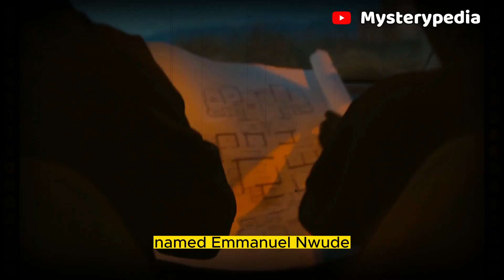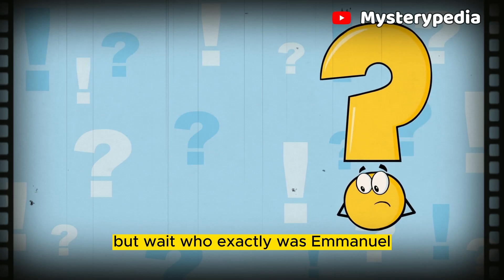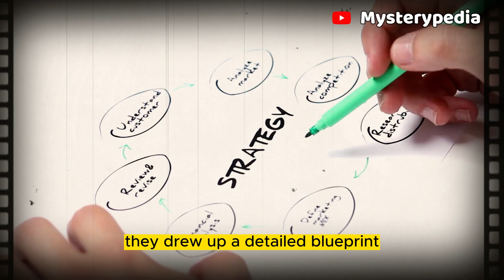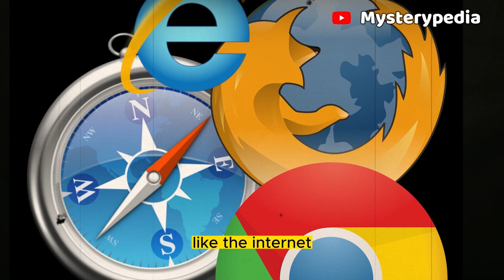The Nigerian Man Who Sold Fake Airport for $242 Million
This is the story of the Nigerian man who sold fake airport for $242 million. The video gives a detailed account of How Emmanuel Nwude and his accomplice swindled a Brazillian Bank, Banco Noroeste a whooping sum of $242 million.
Welcome to Mysterypedia, we share  mysterious stories, mindblowing facts and unexplained phenomena around the world.”